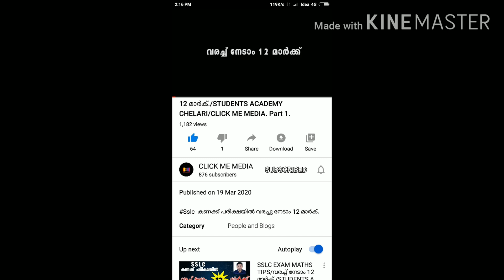SSLC Arithmetic sequence of triangular pattern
Shabeer sir.. Easy way(trick)model-2 mainly for  English medium students.. full A plus👍